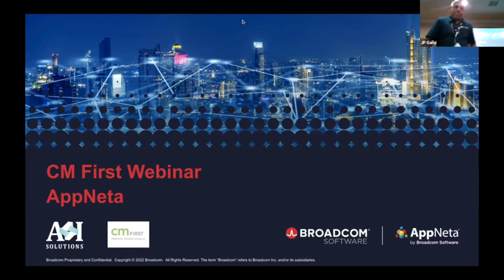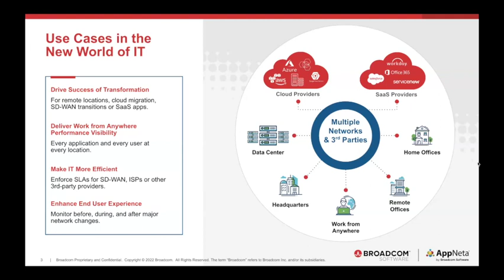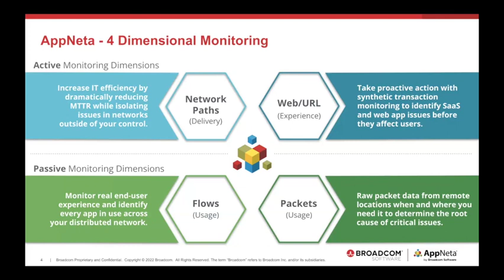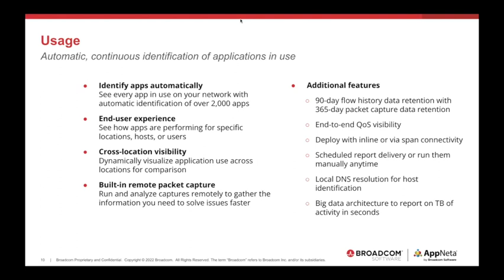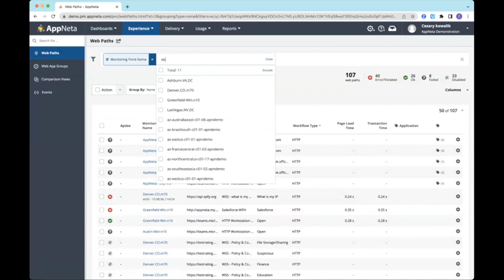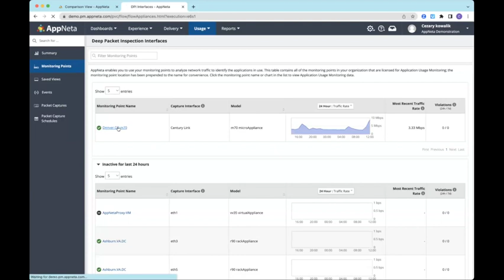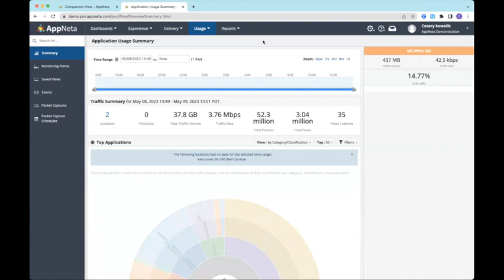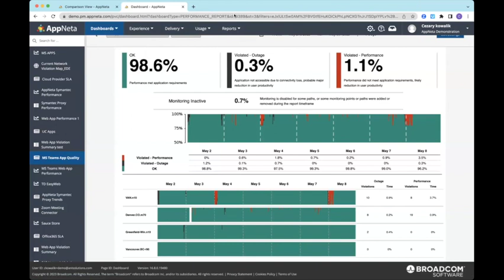Network Monitoring Appneta